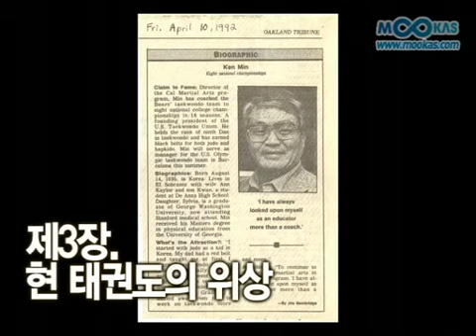[무카스 스페셜] 미국 명문대학에서의 태권도 - 켄민 박사 1부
UC버클리 무도프로그램은 최고의 문무(文武)를 자랑한다. 전미 대학태권도선수권대회에서 11연패와 38회째 개최해 온 'UC오픈태권도챔피언십' 유단자클럽(칼라클럽, 블랙클럽)에서 총 22회를 종합우승했다. 또한 이 대학 출신인 지미 킴은 올림픽에서 금메달을 킴 모리스는 세계선수권대회 헤비급 우승을 차지하기도 했다.

세계적인 명문대학 버클리 캘리포니아대(UC버클리)가 무도와 인연을 맺은 것은 지난 1969년으로 거슬러 올라간다. '미국 대학 태권도의 아버지'로 불리는 민경호 박사(켄민)가 UC버클리 체육학과 실기교수가 된 후 대학 내 국제무도연구소(UCMAP)를 발족했다.